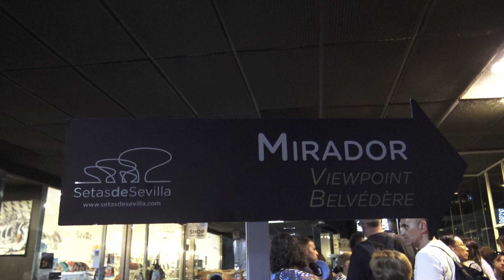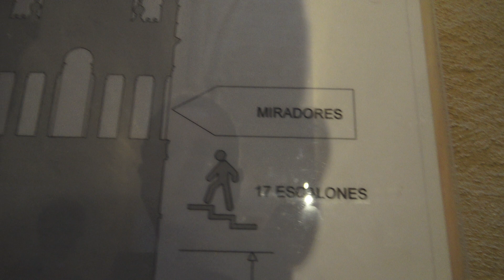What to do and see in Seville Spain Tourist Attractions - Travel Guide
We spent two days exploring the beautiful city of Seville, starting at the Plaza de Espana and taking in such wonderful sites as the cathedral, Las Setas De Seville and Torre del Oro! We also enjoyed a boat cruise on the Guadalquiver river...

Sky_Skating
Spanish_Rose
Electro_Dollars